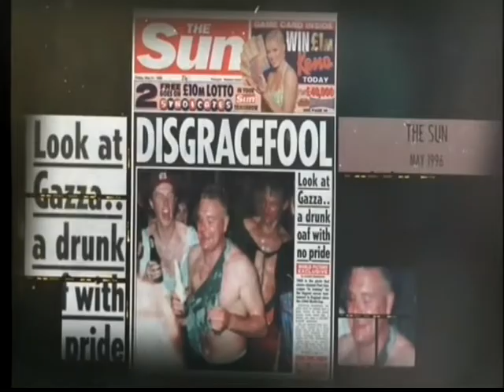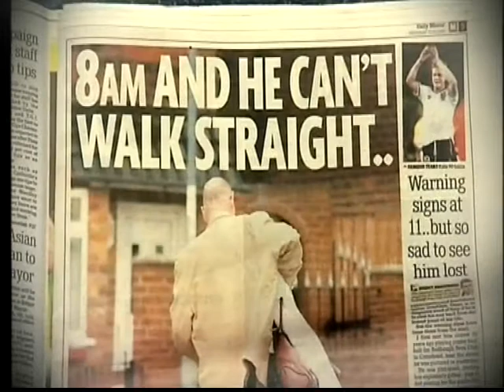Gasgoine (Paul Gasgoine film) premier, gateshead 2015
Premier of Gasgoine, the hard hitting film about North east footballing legend Paul Gasgoine